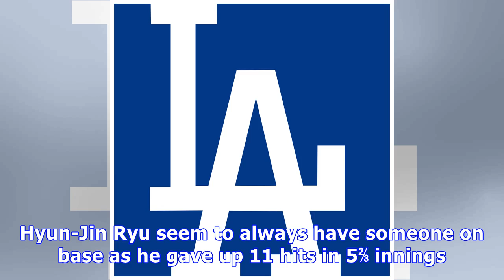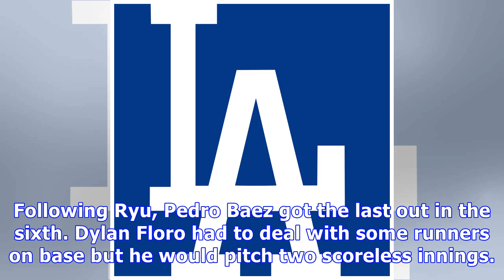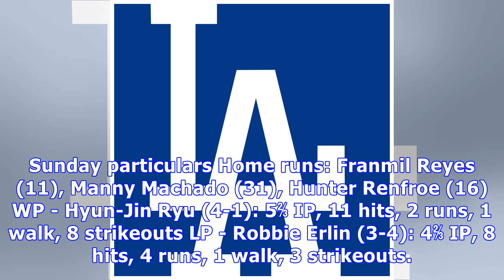Dodgers sweep padres to end homestand on good note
LOS ANGELES — Before the game, manager Dave Roberts said this season’s bench might be the best he’s had in his three years with the Dodgers. After today’s game, he might have another right-handed bat to add to it. After getting out of a bases loaded jam in the top of fifth, it was a little surprising to see Hyun-Jin Ryu batting with two outs and no one on in the bottom of the inning. But then Ryu would get his second single of the game and that would begin a rally that would produce the go-ahead...